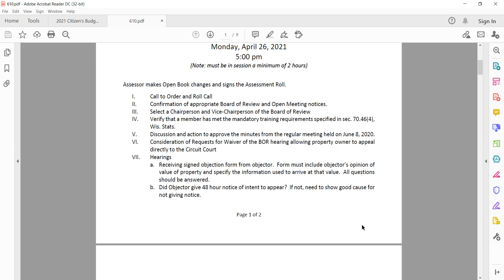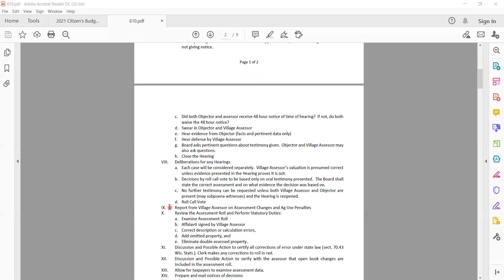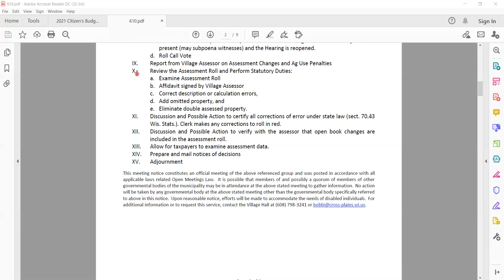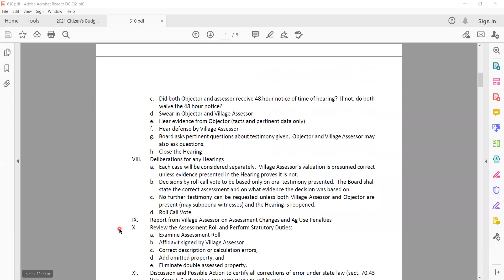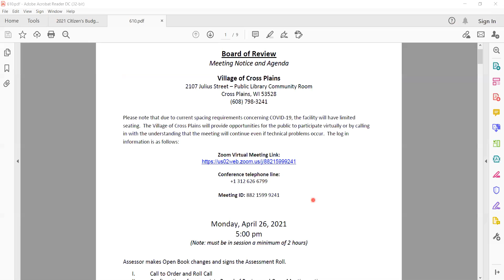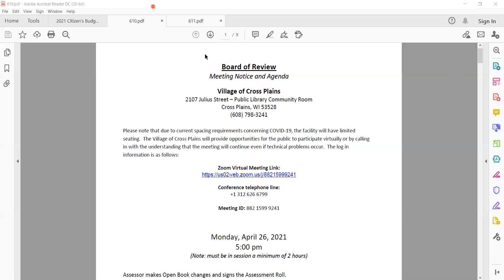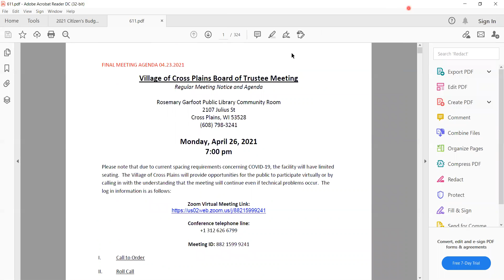04.26.21 Board of Review Meeting